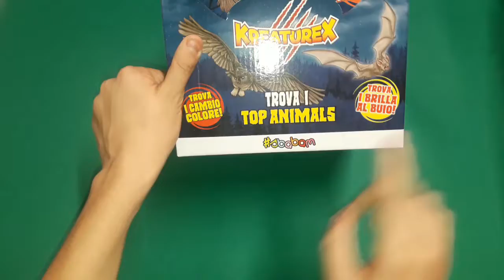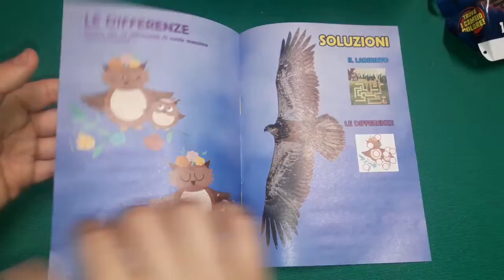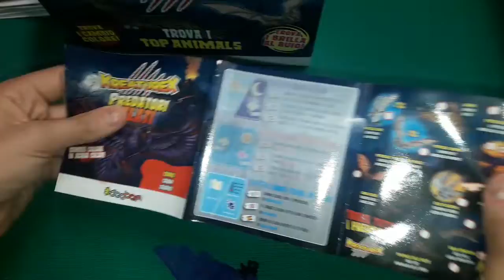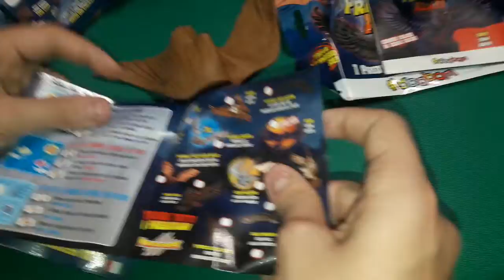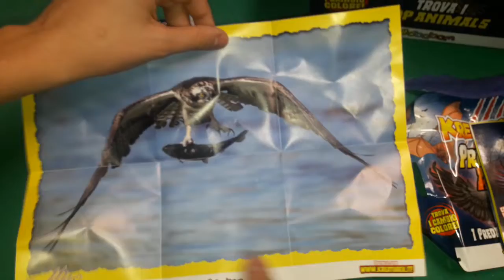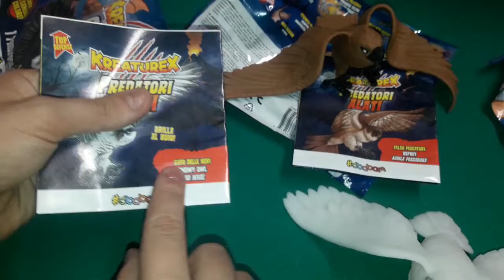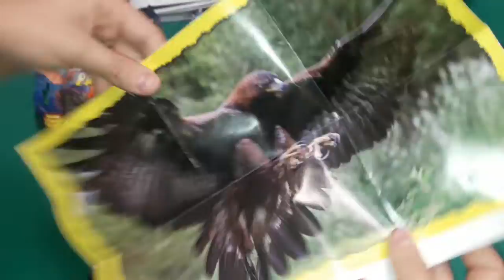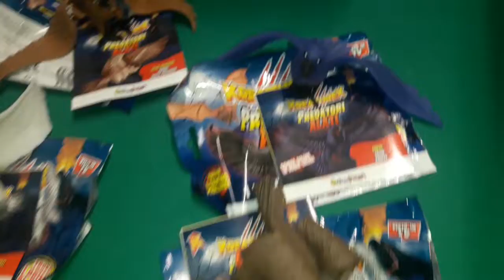KREATUREX - PREDATORI ALATI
I Predatori Alati sono super allungabili e misteriosi!
Vivono nelle tenebre o ad altissima quota.
Ce ne sono alcuni che brillano al buio e alcuni che cambiano colore in acqua.
(video n.167)